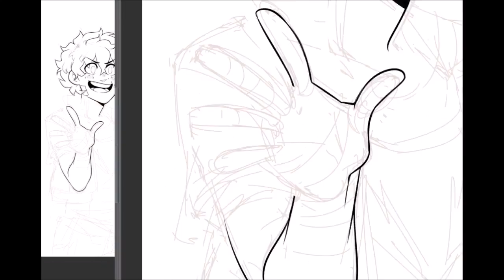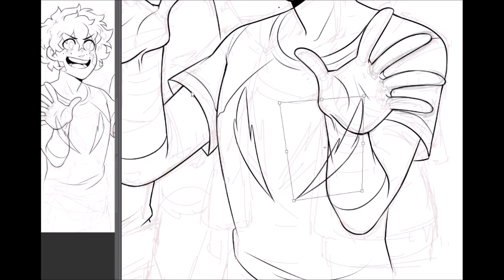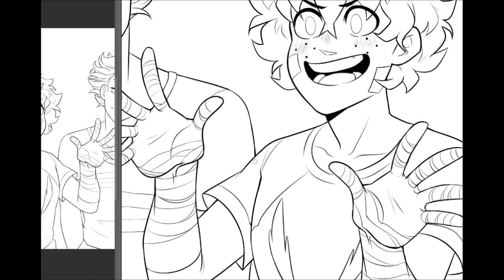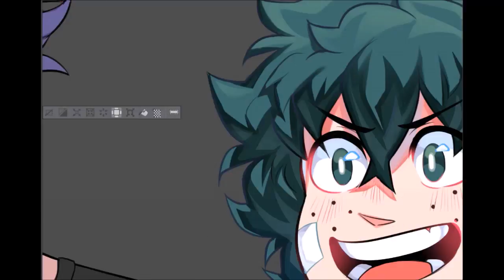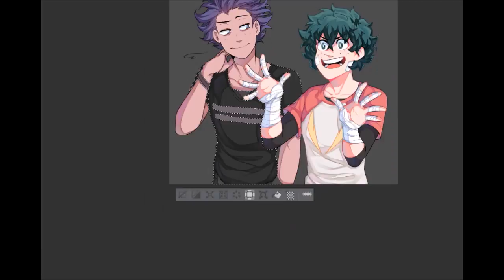{Speedpaint} Boku No Hero Academia - Shinsou Hitoshi and Midoriya Izuku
This is one of the cutetest drawings I've ever made I'm really happy with how this turned out. I tried to do a slightly different coloring style for this pic and I'm safe to say it turned out better than expected.

Be sure to check out my tumblr for more of my work! The link is below! vvv